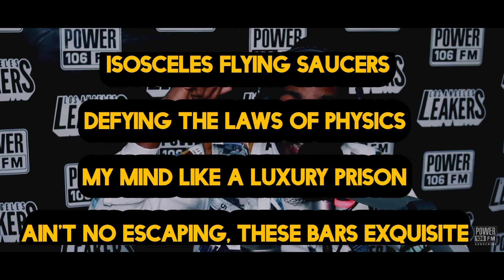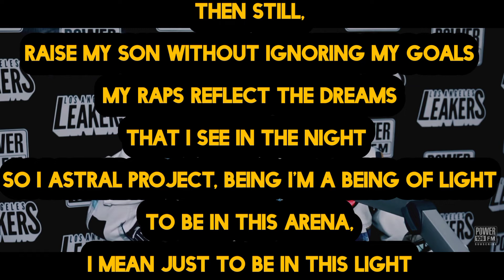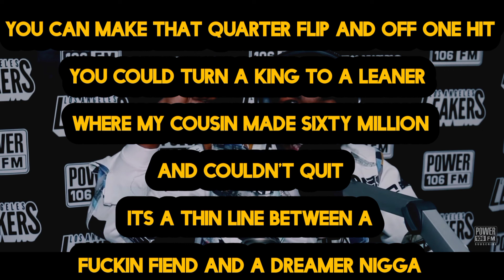King Los - Shook Ones Freestyle (Lyrics)*EXPLICIT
I DO NOT OWN THE RIGHTS TO THIS SONG NONE ZERO ZIP NO COPYRIGHT INTENDED I DO NOT OWN THE RIGHTS TO THIS SONG NONE ZERO ZIP NO COPYRIGHT INTENDED ALL RIGHTS BELONG TO THE ARTISTS

ARTIST- KING LOS
FREESTYLE ON LA LEAKERS
SHOOK ONES FREESTYLE

original song mob deep shook ones ll